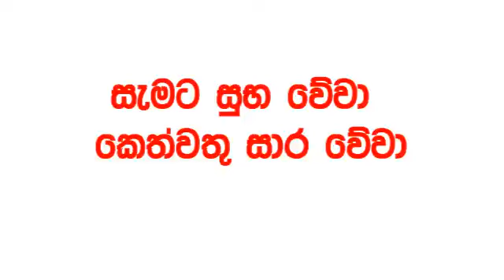Lucky 7 0370 2024.07.24 Today Lottery Result Results අද ලකී ලොතරැයි ප්‍රතිඵල VIP 370 Lotherai dinum